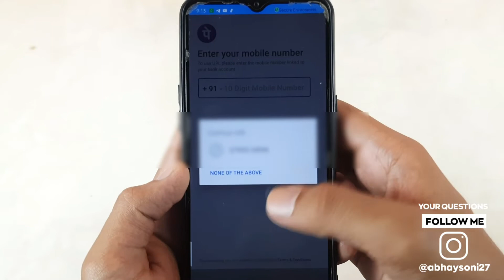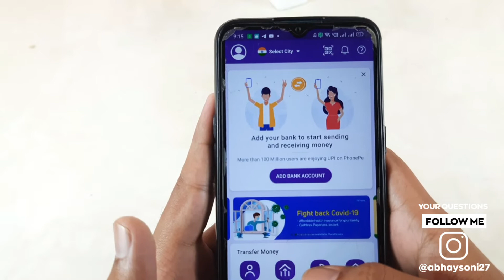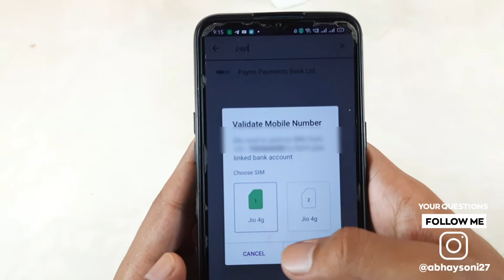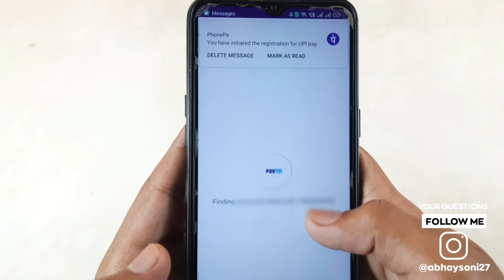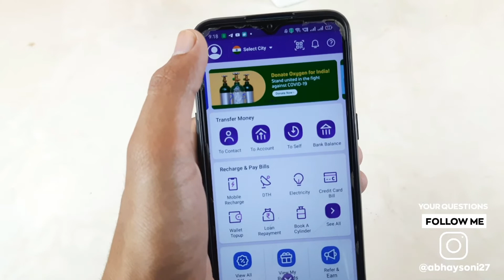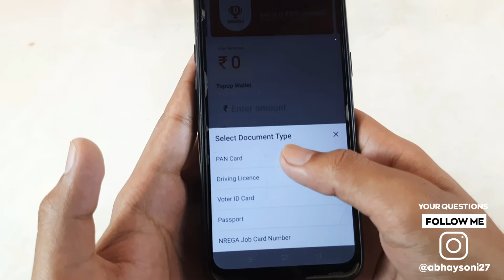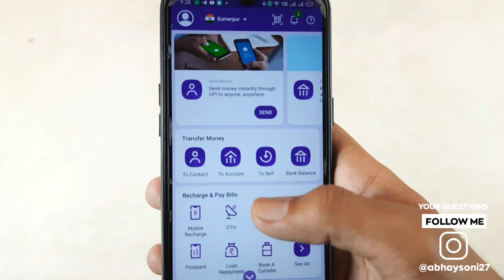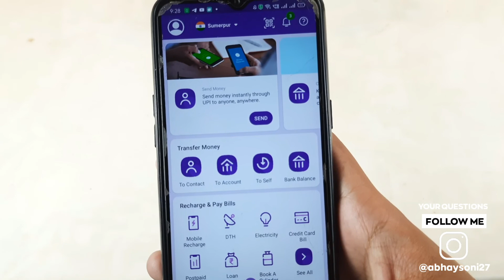Phonepe Account Kaise Banaye | How To Create Phonepe Account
So guy's ajj ki is video me apko btane wala hu ki phonepe account kaise bnay joki ajj ki is video me apko full process btane wala hu ...

Cover Topic...

phonepe par account kaise banaye